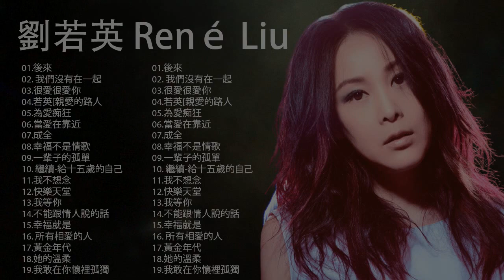精选【劉若英 】蘇芮傳唱經典劉若英 - 無休止符紀念金曲 - 经典好听的高品质音乐合集 - 怀旧经典金曲 ~ 一連串大家都愛聽的經典老歌 ( 劉若英正氣名曲 )